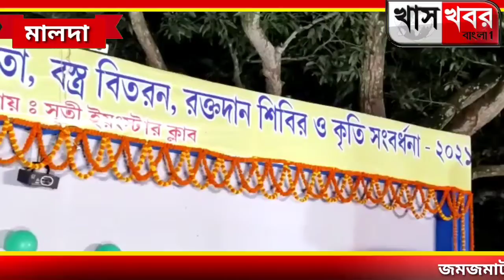জমজমাট সাংস্কৃতিক অনুষ্ঠান চাঁচল ২ নং ব্লকের গৌরহন্ড গ্রাম পঞ্চায়েতের সূতী গ্রামে